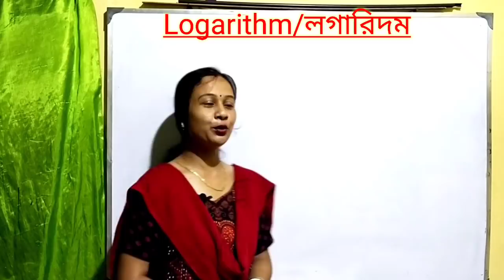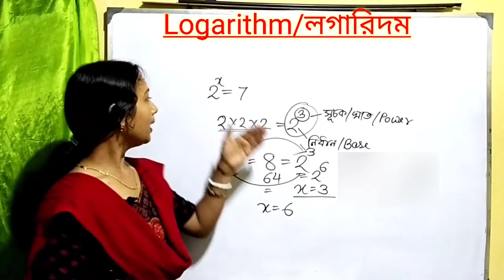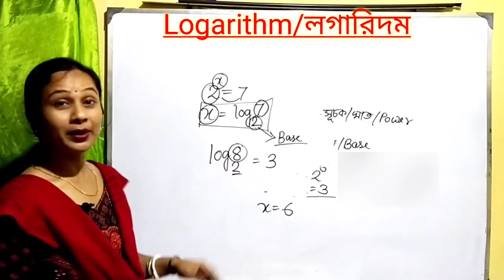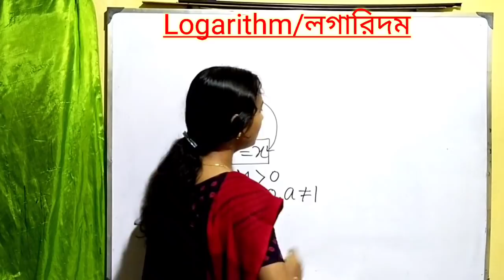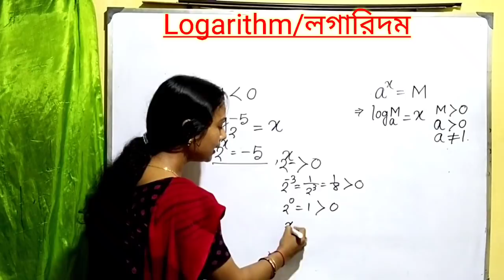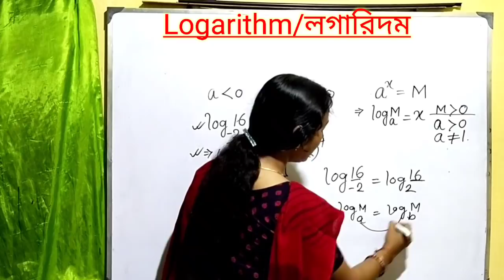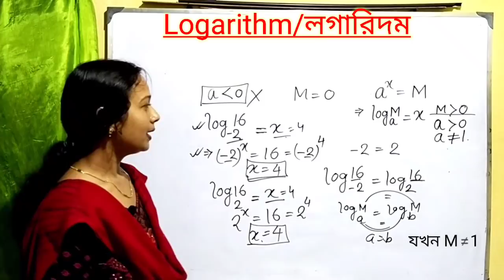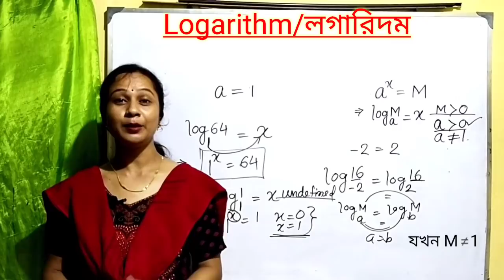Logarithm/লগারিদম/সংবর্গমান/ঘাতাঙ্কগণন. লগের অংক। Basic concept of logarithm. Mathematics of log.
এই ভিডিওর মাধ্যমে আমি লগারিদমের বেসিক কনসেপ্ট সম্পর্কে আলোচনা করেছি। এ বেসিক কনসেপ্ট না জানলে ছাত্র-ছাত্রীরা লগারিদম চ্যাপ্টারটি সম্পর্কে কোন আইডিয়া করতে পারবে না। বেসিক থেকে লম্বা লগারিদম সম্পর্কে জানা ভীষণভাবে দরকার তাই ভিডিওটি দেখো ভালো লাগলে লাইক শেয়ার এবং কিছু জানানোর থাকলে কমেন্ট বক্সে কমেন্ট করে জানাও অনেক ধন্যবাদ।